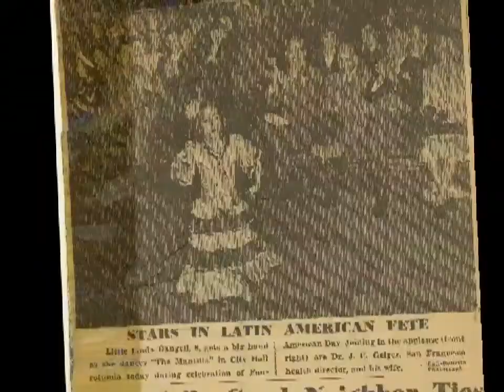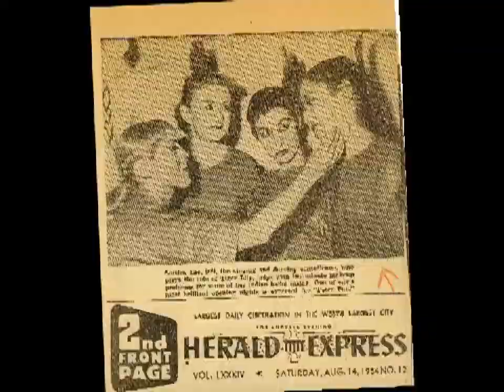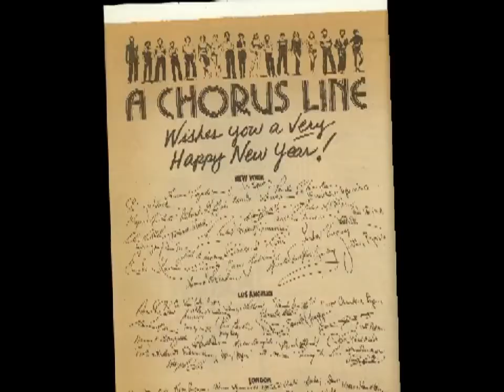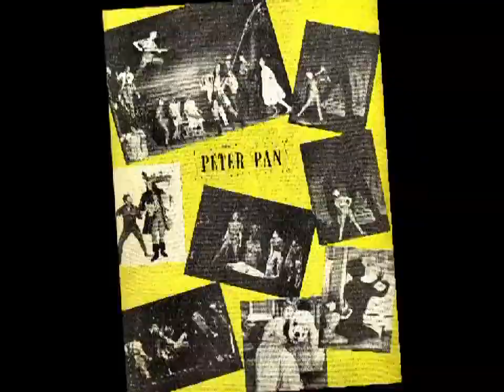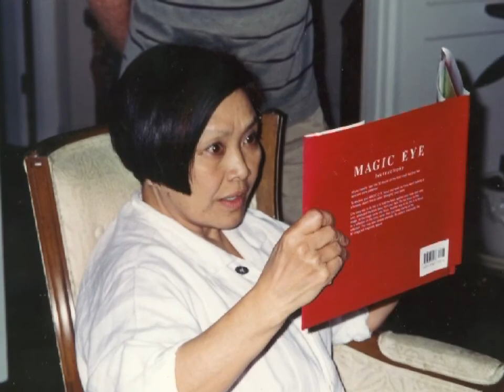Linda Dangcil Hamilton - A Tribute in Photos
A photo tribute I made for my mommy, Linda Dangcil Hamilton, who we were blessed to have from June 19, 1941 to May 7, 2009.  Her talents and beauty were matched only by her love for God, family, and friends.